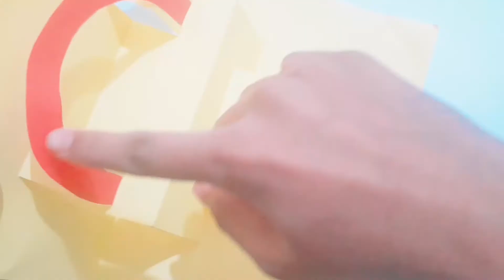How to make a card for happy new year by Gifted Hands | paper card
Hi everyone! I hope you guys like it.

Thanks!

1. candy box for kids:
2. how to make a flower:
3. how to make a butterfly:
4. how to draw a blossom tree:
5. how to make a makeup kit:
6. how to make a doll's beanie:
7. how to make a paper peacock:
8. how to make a dollhouse:
9. how to make an origami flower#1